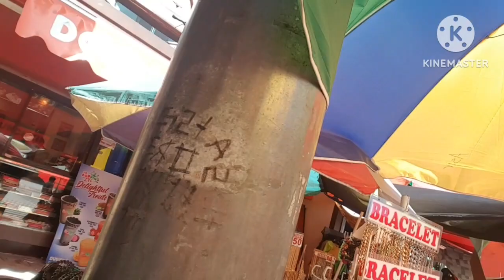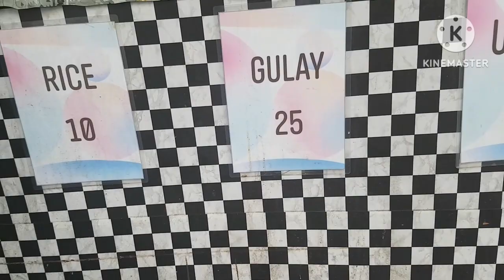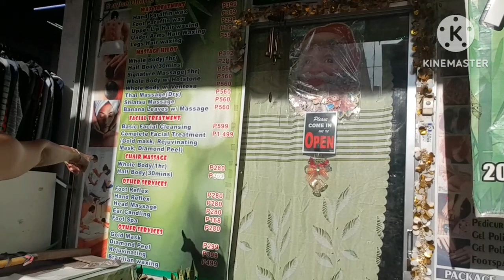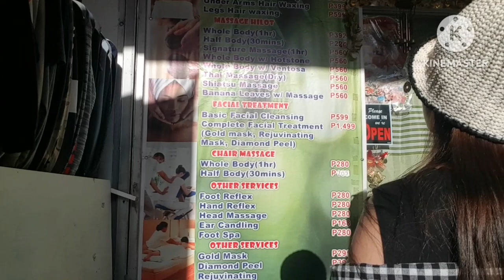Sundate with girls,Gala kahit subrang hot😂